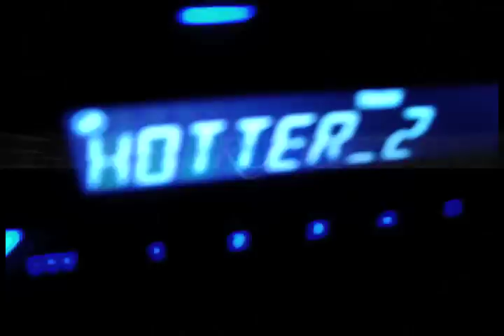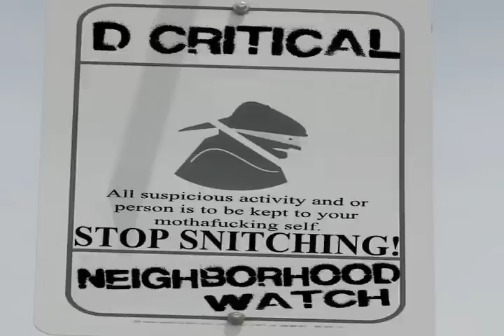HOTTER - D CRITICAL feat. TRENITY TECNIQUES directed by Ethan Cash.mov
Neighborhood Watch mixtape promo